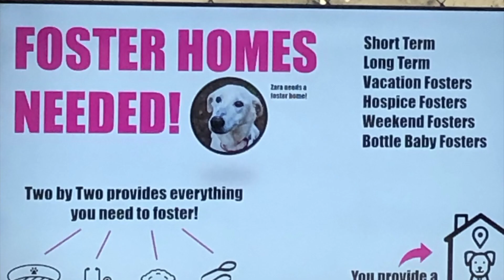Sonya King and Two by Two Rescue at Overture 55 plus